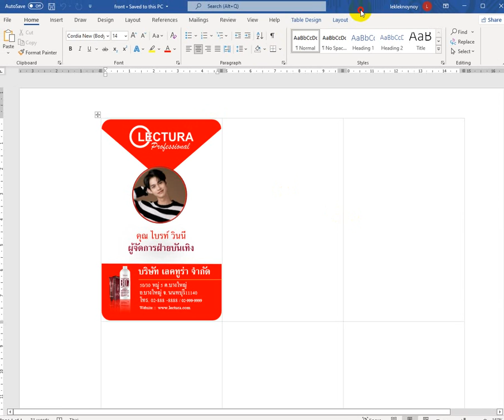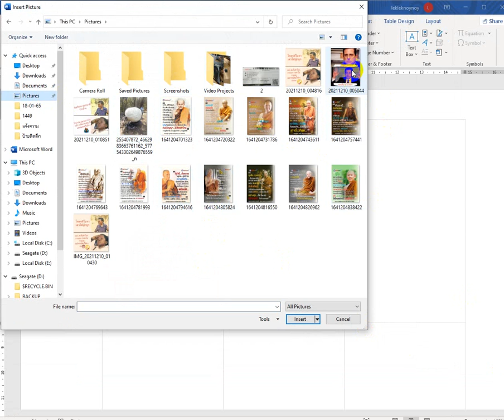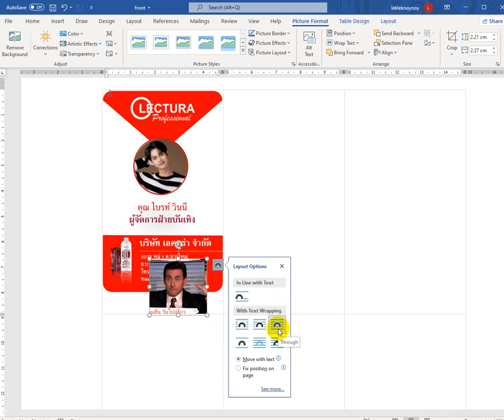การใช้งานไฟล์บัตรคล้องคอ และจัดการภาพ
การใช้งานไฟล์คล้องคอ